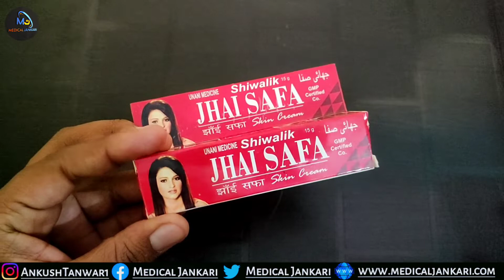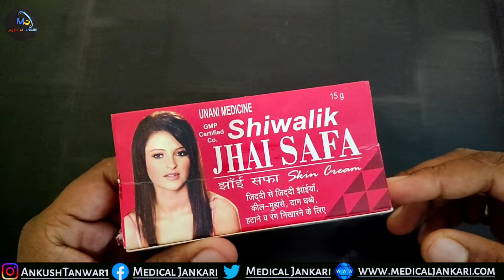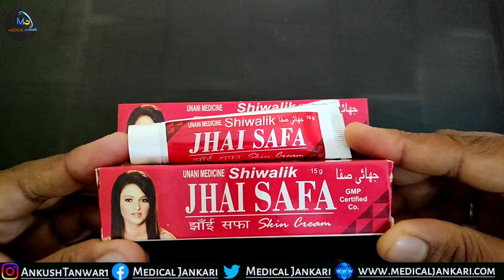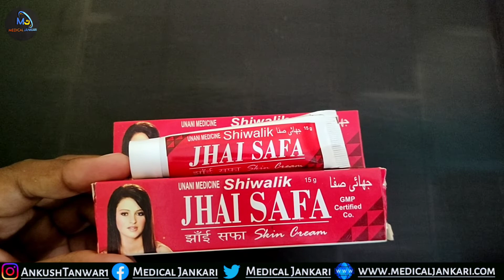चेहरे से झाइयां,काले दाग,फंगल के काले निशान,कील मुहांसे के लिए || Jhai Safa Cream || Medical jankari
Hi Guys,
aaj is video mein apko batya hai jhai safa cream ke bare mein batyà hai ki kaise hai cream jhai safa kaise aap jhai safa cream ko use kar skte hai or kab tk apko jhai safa use krne hai to video ko làst tak jarur dekhe @MedicalJankari

Best Nutrition / Multivitamins Your Budget :-
1.Maxirich Daily Multivitamin Capsules
2.Supradyn Multivitamins
3.Health Ok Multi Vitamin and Mineral
4.Zenovit Multivitamin
5.MuscleBlaze MB- Vite Multivitamin
6.WOW Life Science Multivitamin men
7.WOW Life Science Multivitamin for Women
8.TrueBasics Multivit Daily, Multivitamins For Men and Women
9.Becozym C Forte

Best Biotin Supplement india 2021;-
1.oziva biotin for hair growthoziva biotin for hair growth
2.healthkart biotin 10000mcg for hair growth
3.FOLLIHAIR BIOTIN TABLET FOR HAIR GROWTH
4.gnc biotin 10000mcg for hair growth
5.himalayan organics biotin
6.Neuherbs Hair Skin Vitamins Supplement with Biotin,
7.Boldfit Biotin 10000mcg
8.BBETTER Plant Biotin 10000 mcg